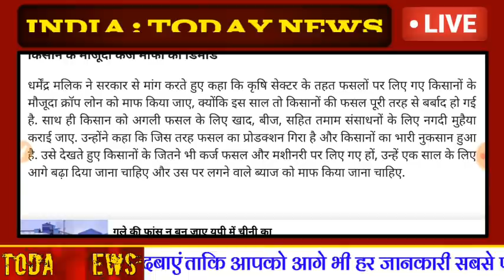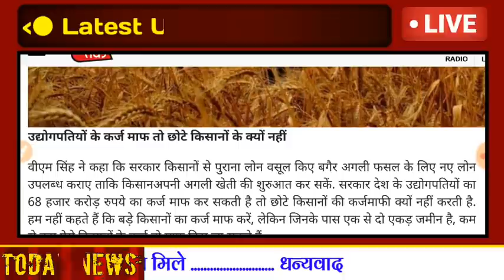''मोदी का ऐलान'' :- पूरे देश के किसानों का 2 लाख तक का कर्ज माफ, आज की ताजा खबर । Karj Mafi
सरकार की घोषणा :- ''किसान कर्ज माफी'' । पूरे देश के किसानों का कर्ज माफ । खुश खबरी
किसानों में खुशी की लहर ।
पूरे देश के किसानों को राहत ।
कर्ज से मुक्ति मिली ।
मोदी सरकार किसानों पर मेहरबान हुई ।
मोदी सरकार ने किसानों को तोहफा दिया ।
किसानों को सौगात मिली, भला हुआ ।
किसानों के हित में कदम -: मोदी सरकार ।
किसानों की समस्या का समाधान, अन्नदाता को राहत ।
मोदी सरकार की बड़ी घोषणा ।

किसान कर्ज माफी 2020 .

पूरे देश के किसानों को कर्ज से राहत । मोदी सरकार की घोषणा :- 2 लाख रुपये का कर्ज माफ । किसानों में खुशी की लहर । पूरे देश के किसानों को मोदी सरकार का तोहफा । किसानों को कर्ज से मुक्ति ।

कर्ज के तले दब रहे किसानों को मोदी की सौगात । मोदी ने पूरे देश के किसानों की ऋण माफी करने की तैयारी कर ली । मोदी पूरे देश के हर किसान का भला करने के मूड में ।
कांग्रेस की मांग - कर्ज माफ ।
किसान कांग्रेस ने ऋण माफी करने की मांग की मोदी सरकार से । उन्होंने कहा किसान को सशक्त बनायेगे तभी भारत वर्ष की अर्थव्यवस्था की गाड़ी पटरी पर आएगी ।
किसानों के लिए खुश - खबरी ।

पूरी जानकारी

कांग्रेस के किसान प्रकोष्ठ ने प्रधानमंत्री नरेंद्र मोदी को पत्र लिखकर आग्रह किया है कि कोरोना वायरस संकट के कारण मुसीबत का सामना कर रहे किसानों का कर्ज माफ किया जाए। प्रधानमंत्री को लिखे पत्र में किसान कांग्रेस के उपाध्यक्ष सुरेंद्र सोलंकी ने यह भी कहा कि अगर किसानों को इसी तरह से नजरअंदाज किया गया तो देश के कृषक सड़क पर उतरने के लिए मजबूर हो सकते हैं

उन्होंने कहा, ‘‘किसान कांग्रेस यह मांग करती है कि किसानों को कर्ज से मुक्त किया जाए ताकि वह बिना किसी बोझ के, भविष्य की तरफ बढ़ सकें और भारत के निर्माण में जुट सकें।’’ सोलंकी ने प्रधानमंत्री से यह आग्रह भी किया कि किसानों की मदद के लिए एक वित्तीय पैकेज की घोषणा की जाए। किसान कांग्रेस पिछले कई दिनों से किसानों की कर्ज माफी की मांग को लेकर सोशल मीडिया में अभियान चला रही है।

               ।। धन्यवाद ।।

किसान कर्ज माफी, किसान ऋण माफी, ऋण माफी योजना, कर्ज माफी 2020, कर्ज माफी की जानकारी, प्रधानमंत्री किसान कर्ज माफी, प्रधानमंत्री ऋण माफी , प्रधानमंत्री कर्ज माफी की जानकारी, प्रधानमंत्री योजना 2020, प्रधानमंत्री किसान ऋण माफी 2020, ऋण माफी 2020 की जानकारी, कर्ज माफ योजना की प्रक्रिया ।

Full Ditail
Big Update

Kisan Yojna 2020 Latest News .
Modi Govt Yojna Taza Update .

Exclusive News .
प्रधानमंत्री किसान ऋण माफी
प्रधानमंत्री किसान योजना
किसान सम्मान निधि 2020
प्रधानमंत्री किसान कर्ज माफी 2020
किसान सम्मान निधि 5वी किस्त
पीएम किसान योजना लिस्ट
प्रधानमंत्री किसान कर्ज माफी

ताजा खबर

Prdhan Mantri Kisan Yojna .

Exclusive News
Exclusive Riport